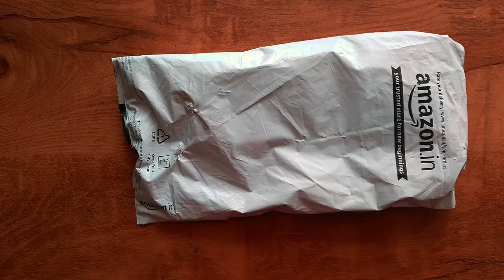Review Video ( Tombo Mono Zero Eraser )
Link Tombo Eraser